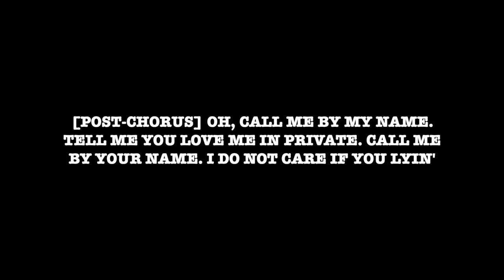Connecting The Dots Youth Edition: Analysis of Montero (Call Me By Your Name) | The HEAL Project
It's finally here, Connecting The Dots: Youth Edition. Ignacio spent the second half of 2022 filming episodes with youth or analyzing youth media in an effort to better understand and explore the relationship youth has with media. Media is such a powerful tool for change and many times it is the only access a lot of young people have to learn about the world around them.

The first episode in this series Ignacio is joined by Jules Purnell. In this episode, Ignacio and Jules analyze the song Montero (Call Me By Your Name) by Lil Nas X. Together, they explore the themes in both the song and music video including the layers of masculinity, queerness, sexuality, impact of media on young people and so much more.

This video is sponsored by The HEAL Project, a multi-generational BIPOC, Trans/Non-binary, and Survivor-led initiative to prevent and end Childhood Sexual Abuse (CSA) through healing the wounds of sexual oppression and embracing sexual liberation